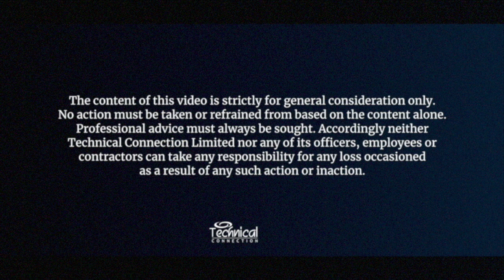Professional Edge: Asset Protection Trusts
What are Asset Protection Trusts? What can they do and what can't they do?

Through Techlink Professional and Techlink Communicator we enable you to:

• Reduce risk.
• Do more business.
• Communicate better and smarter.
• Save time.

and request which trial option you require from the options shown. You will then be given 4 weeks free access to Techlink Professional and/or Techlink Communicator and an example of the Communicator content.